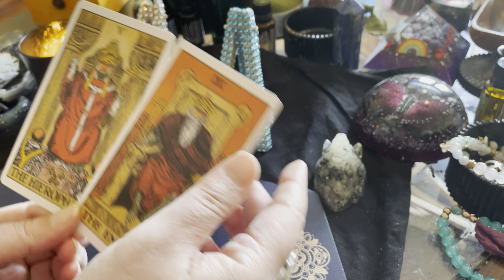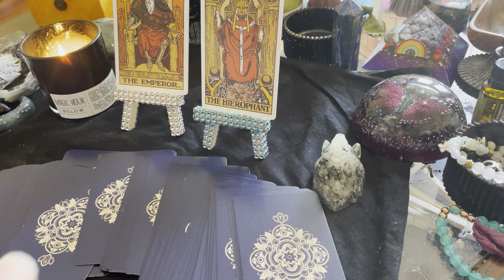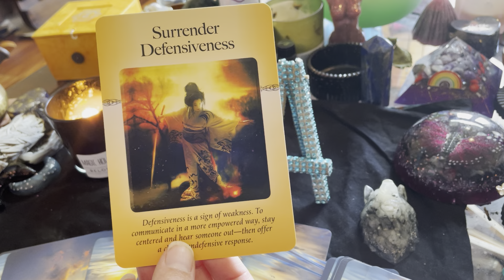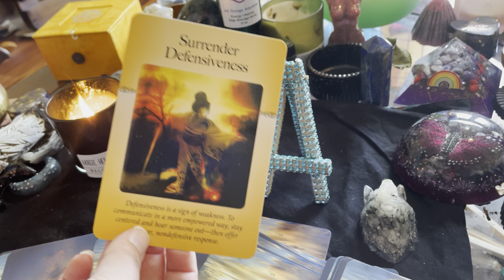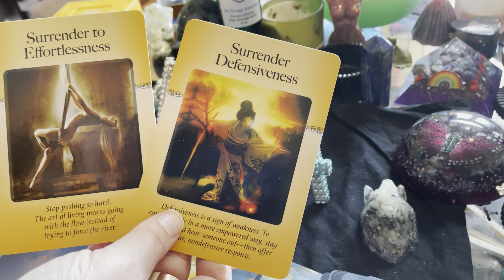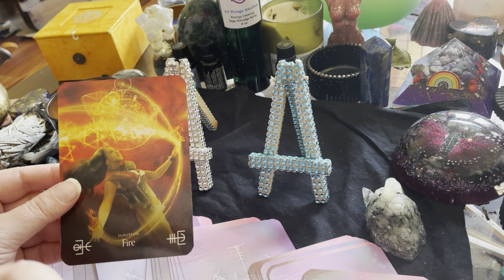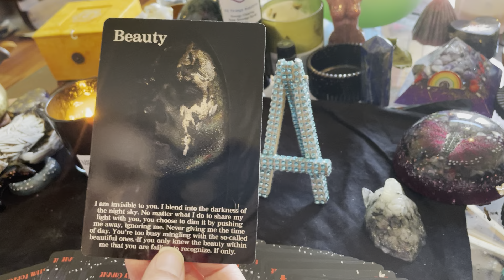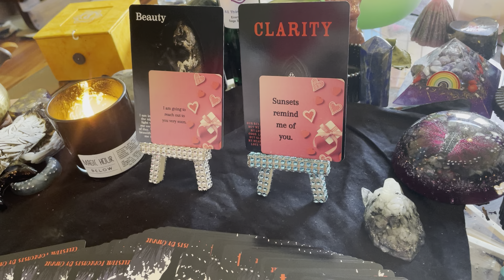PISCES March 2021 Love Reading- They Are Going To Express To You These Things They Never Told You